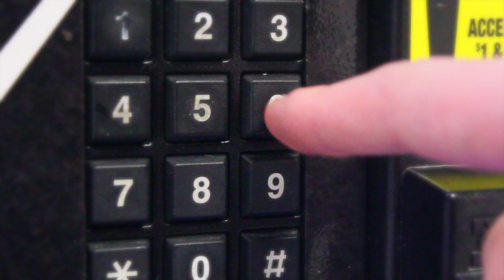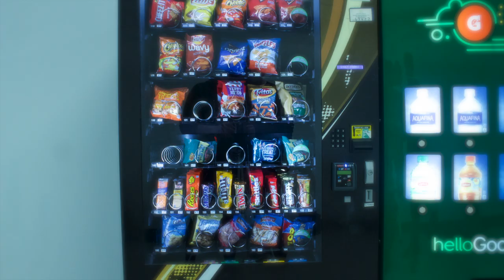The Vending Art Portfolio